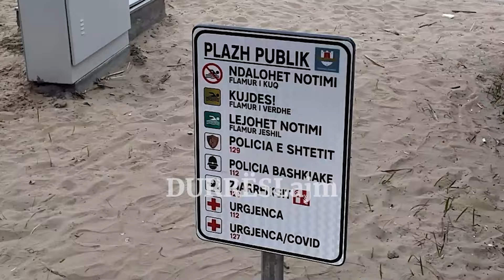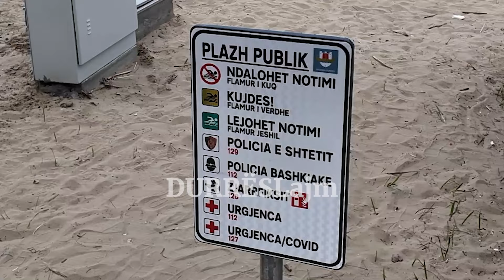Durrësi dhe sezoni "i artë" veror: një intervistë me kryebashkiaken Emiriana Sako